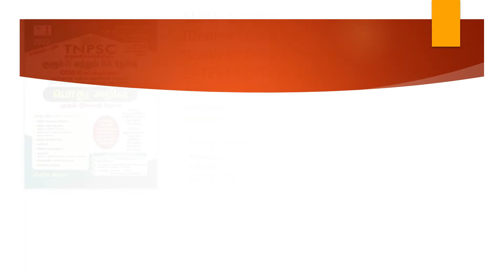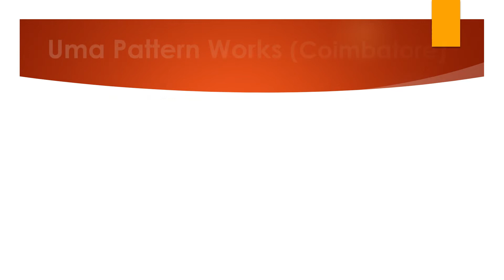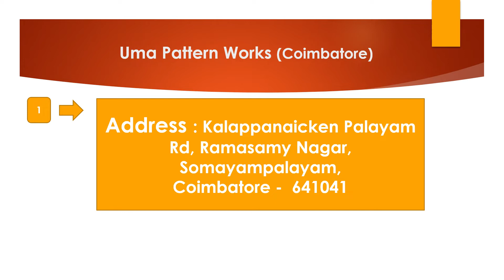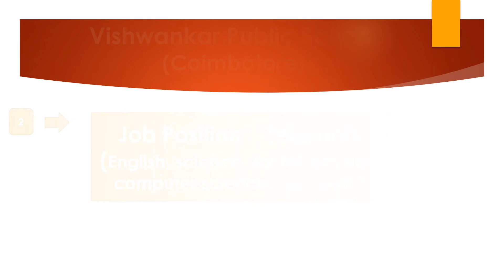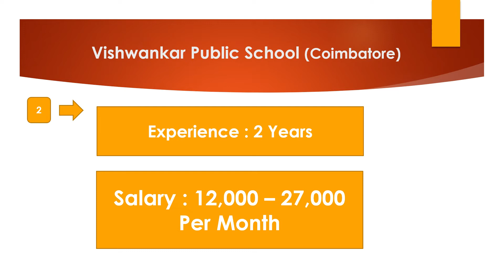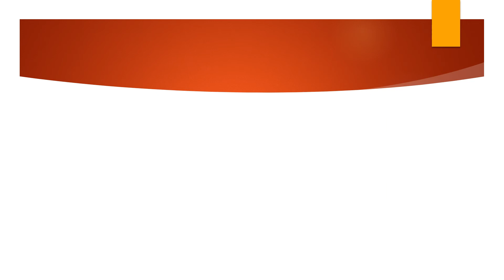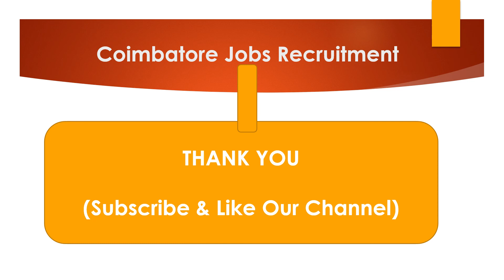Coimbatore Jobs - Mar 2022 - 4 |Jobs In Coimbatore|Rehoboth Cyrus Uzhagam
Coimbatore Private Company Jobs - Mar 2022 - 4 |Rehoboth Cyrus Uzhagam

SURA`S TNPSC Group 2 and 2A CCSE-II (Degree Level) Preliminary All-In-One Exam Books in Tamil Medium (New Syllabus) - LATEST EDITION 2022 Paperback – 20 July 2021